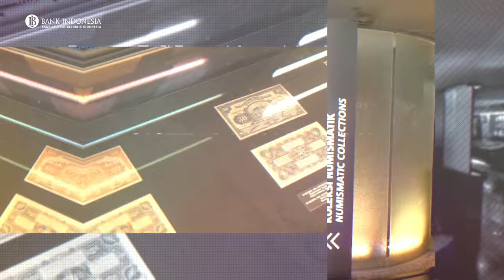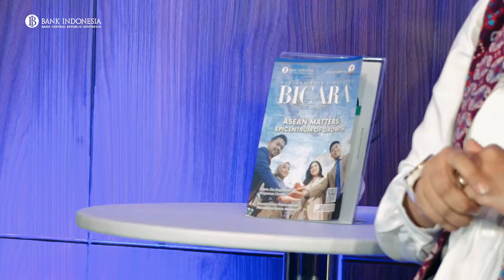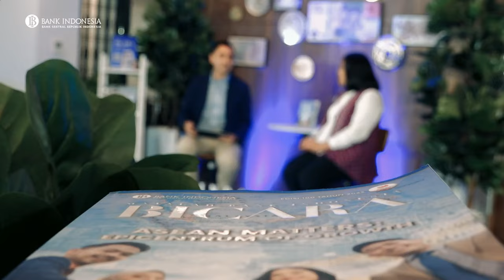Majalah BICARA Edisi 100 GNPIP: Dari Sebuah Inisiasi hingga Keberhasilan Pengendalian Inflasi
Berbagai peristiwa global dan masih akan menjadi tantangan perekonomian kita ke depan, tak terkecuali dalam pengendalian inflasi.

Lalu, apa yang terjadi di balik sepak terjang Gerakan Nasional Pengendalian Inflasi Pangan (GNPIP) yang sejauh ini sukses berperan dalam pengendalian inflasi nasional?

Apa saja inovasi yang lahir di dalamnya?

Ayo, SobatRupiah, terus BeriMakna dalam mendukung upaya pengendalian inflasi nasional!

Mari, mulai dengan menyaksikan perbincangan berikut dan jangan lupa untuk download majalah BICARA edisi 101 dengan scan QR pada layar atau klik karena selain tema di atas masih banyak artikel menarik lainnya.